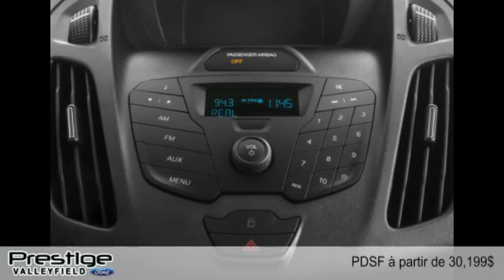Ford Transit Connect 2016 à Valleyfield (près de l'Ile Perrot et Châteauguay)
Ford Transit Connect 2016  à Valleyfield (près de l'Ile Perrot et Châteauguay) chez Prestige Ford [D2C-1697]